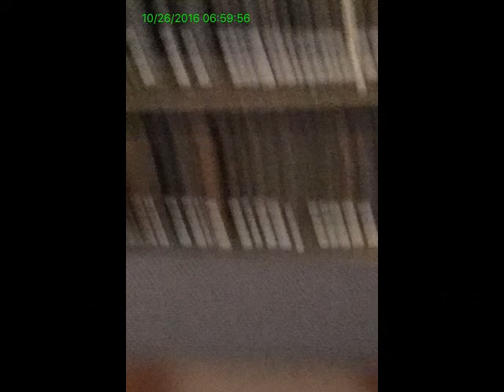Magcam image capture by Digital Dowsing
Captured on October 26th at the Museum of Mining and Industry